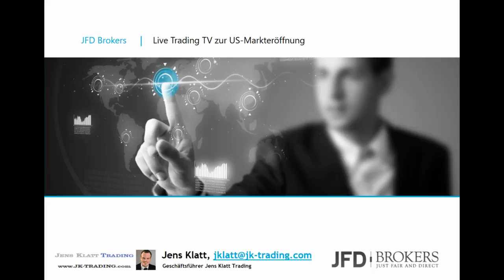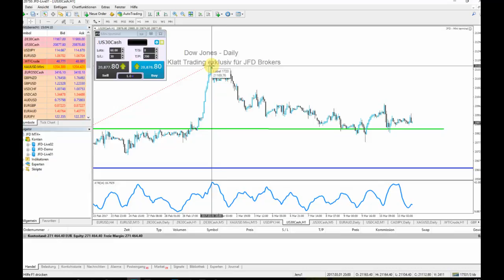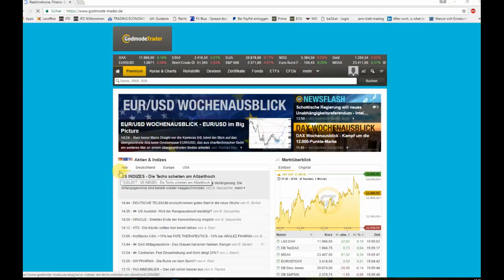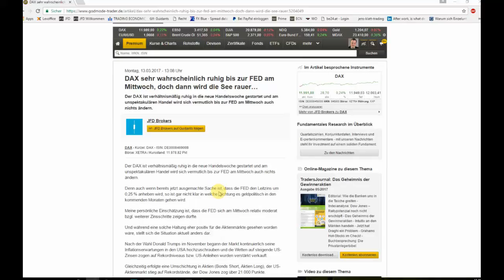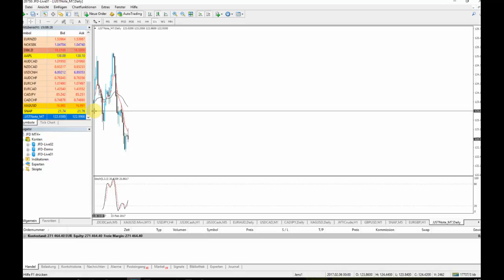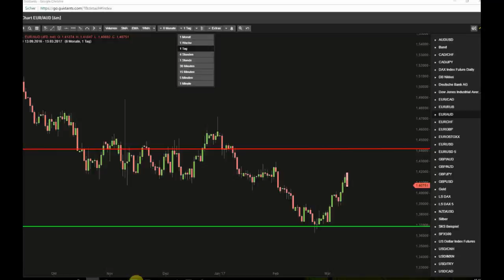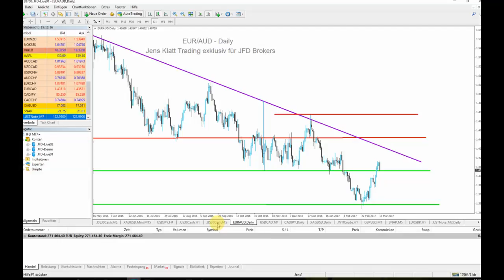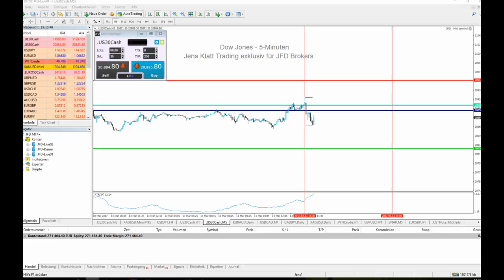Dow Jones unspektakulär in die neue Woche, Warten auf die FED